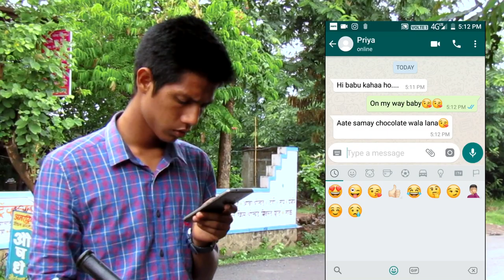TCS - HOW TO USE CONDOM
This is all about jugaad
Aur ha friends video accha lage na to plzz like kr dena taki hume pata chale ki apko humari video acche lag Rahe hai. sath main Comment bhi kr diya kro. Video jaisi bhi lagi ho Comment kro suggestions do. Comment dekh ke hume aur motivation milti hai aur ha agar apko lagta hai hum acche video bana rahe hai aur aisehi video banate rahe to plzzz Share kro. Q ki kya hai na Share karne se hum jada se Jada logo tak pohach sakte hai.
Aur wo hota hain na wo wala .jo dabata hain ...wo daba dalo...are bell icon... taki jab humara video aaye to aap video dekhane YouTube pe aaye!!!

Performed by:- Sourabh Deshmukh, Aditya Zende, Jatin Gupta

Script by:- Jatin gupta

DOP for this video:- Jatin gupta & Aditya zende

Jatin Gupta:-

Aditya Zende :-

Sourabh Deshmukh :-